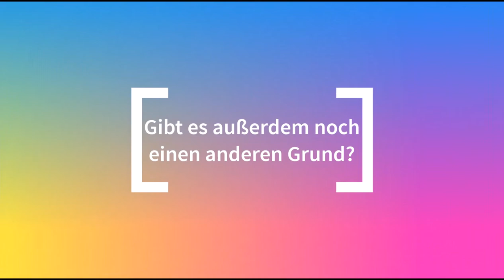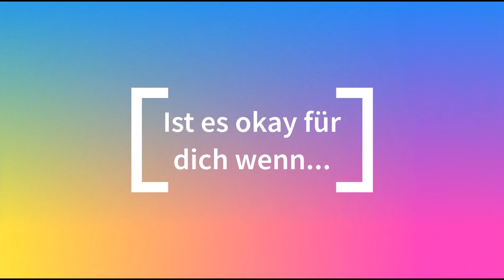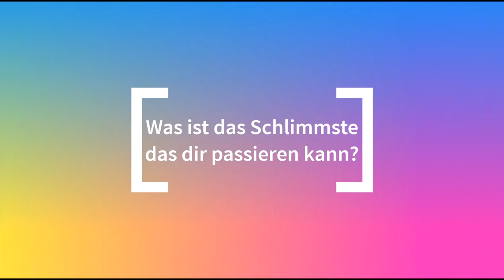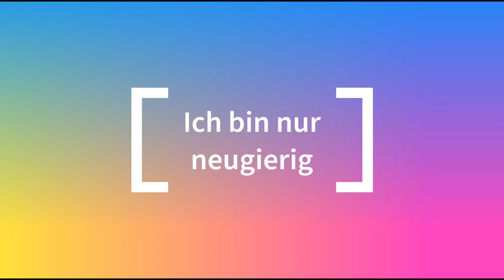5 mächtige Fragetechniken im Verkauf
5 mächtige Fragetechniken im Verkauf

In diesem Video zeige ich dir 5 mächtige Fragetechniken im Verkauf die du ganz einfach umsetzen kannst und die dich per sofort total weiterbringen werden.

Fragetechnik Nummer 1 ist das berühmte Warum. Diese Technik erwähnte schon Frank Bettger in seinem Buch Lebe begeistert und Gewinne.

Fragetechnik Nummer 2 ist die Frage: Gibt es außerdem noch einen Grund. Wir Menschen haben die Angewohnheit wenn wir etwas ablehnen nicht den wahren Grund zu sagen.

Fragetechnik Nummer 3 ist die Frage: Ist es okay für dich wenn. Damit erreichst du fast immer ein Ja.

Fragetechnik Nummer 4 ist die Frage: Was ist das schlimmste das dir passieren kann wenn. Diese Frage lässt dein Gegenüber seine Entscheidung nochmal überdenken.

Fragetechnik Nummer 5 ist einfach noch ein Verstärker. Nämlich vor allen dieser erwähnten Fragen kannst du sagen: Ich bin nur neugierig. Das ist ein toller Türöffner für alle weiteren Fagen.

Auf diesem Kanal möchte ich mit dir alle Tipps und Tricks zu den Themen Verkaufen lernen, Verkaufsgespräch, Marketing und Neukundengewinnung teilen, die ich in den letzten 24 Jahren meiner Verkaufstätigkeit gelernt habe. Freue dich auf spannende Themen. Ich wünsche dir den maximalen Erfolg.